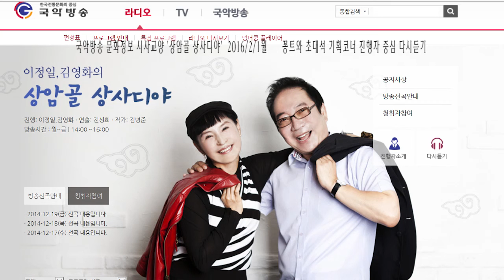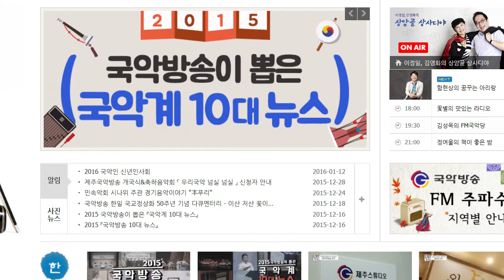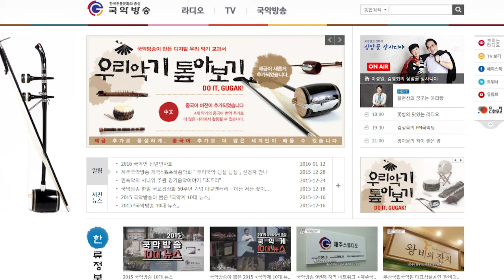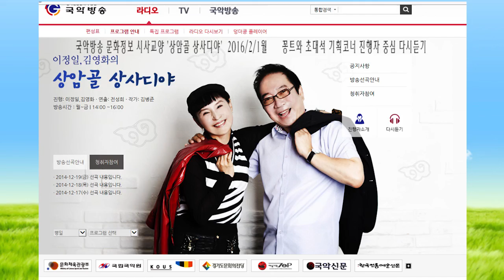김병준작가 상암골 상사디야 160201 진행 이정일 김영화 연출 전성희 16201국악방송 문화정보 교양프로그램 전통으로 대동풍류